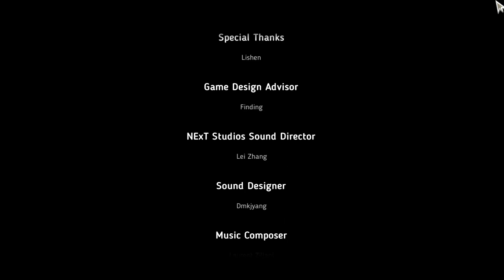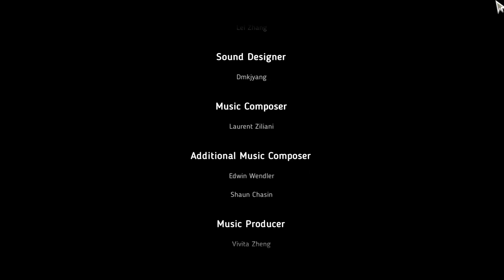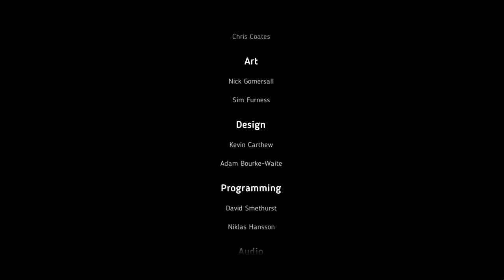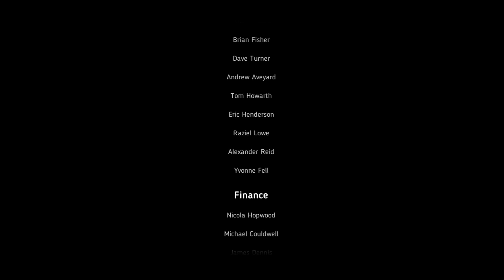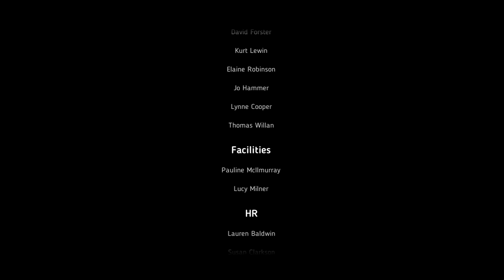Crown trick ФИНАЛ! В чём наша сила брат? В ЯДЕ!!